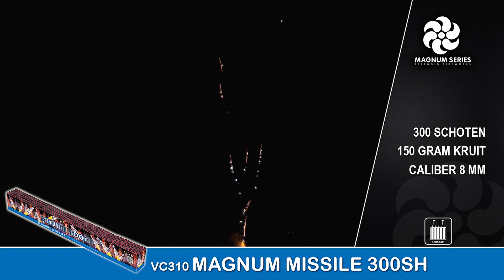VC310 Magnum Missile 300sh